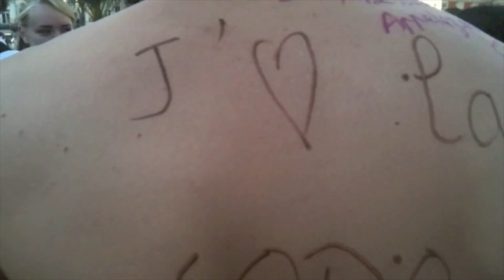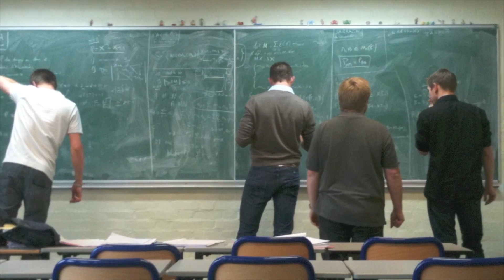HX3 d'Or 217 - Septembre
Bienvenu.
Voici la première vidéo de la série des HX3 d'Or 217. Elle résume l'année e Sup' passée au lycée Faidherbe par la classe de PCSI1.